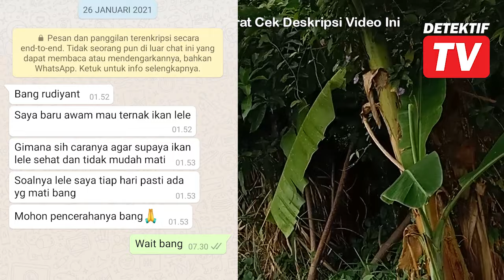qnalele BAGAIMANAKAH Agar LELE Sehat dan TIDAK Gampang MATI?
Klik Link Ini Ya

MENYEDIAKAN
- BIBIT LELE Segala Ukuran
- PAKAN ALTERNATIF
- ALAT BUDIDAYA LELE, Bak Sortir DLL
- KOLAM BULAT + Pemasangan
CHAT dan TANYA2 Ke Nomer WA : 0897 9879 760 ( BANG JAKA SEMBUNG)

SISTEM KEMITRAAN LELE KHUSUS JABOTABEK
- Beli Bibit Lele Berkualitas Ukuran 78cm
- Beli Pakan Pelet Protein Tinggi Harga Murah
- Panen Kami Beli Dengan Harga Tertinggi
Catt: Kemitraan ini hanya di peruntukan untuk yang masih awam Dunia Budidaya LELE, Sehingga Kesulitan menjual, mendapatkan bibit bagus dan membeli pelet murah berkualitas. Bagi yang sudah mampu budidaya LELE dengan baik, disarankan tidak ikut Kemitraan ini, agar Kuota Program ini bisa dipenuhi oleh para PEMULA saja yang masih membutuhkan bimbingan. Hubungi Kepala Direksi Kemitraan : BANG MULY di WA: 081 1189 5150

PELATIHAN BUDIDAYA LELE
Infaq Edukasi, Konsumsi, Sertifikat dan Bimbingan Usaha
Untuk :
PEMIJAHAN, PEMBIBITAN, PENDEDERAN dan PEMASARAN Rp. 499.000
PEMBESARAN dan PEMASARAN Rp. 499.000
HUB LANGSUNG WHATSAAP ADMIN DI:
Bagi Yang Berminta Mengikuti Pelatihan ini bisa langsung Menghubungi Whatsaap Admin Tersebut untuk Proses Pendaftaran dan Penjadwalan Pelatihan.

PELET KAISAR MURAH BERKUALITAS
30Kg/Karung HARGA Rp. 275.000
Dan PROTEIN BOOSTER
Whatsaap ADMIN : 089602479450 (Bpk. Sulaiman)

Suport Chanel DETEKTIF TV OFFICIAL

GABUNG ke Grup Kaisar Nusantara Whatsaap:
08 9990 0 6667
BANG RUDIYANT